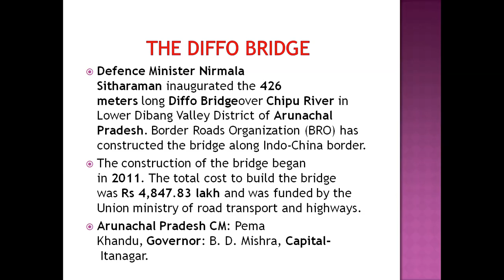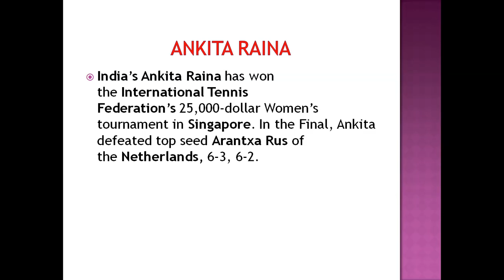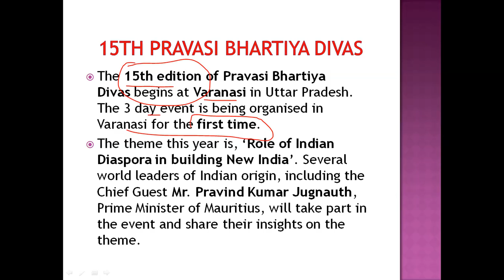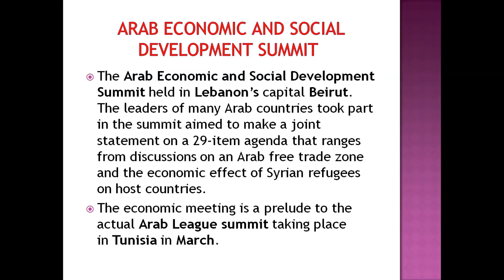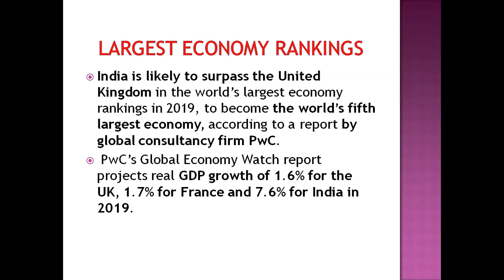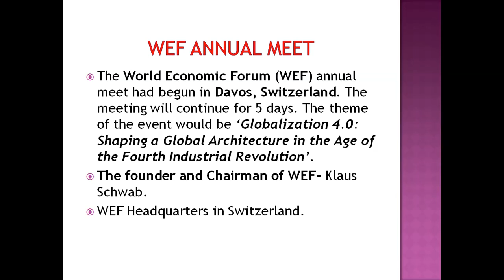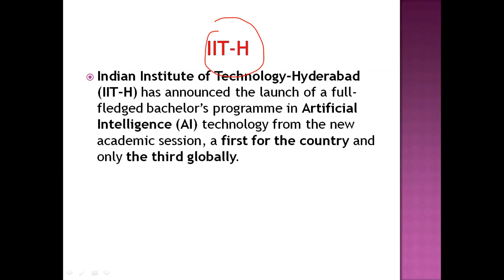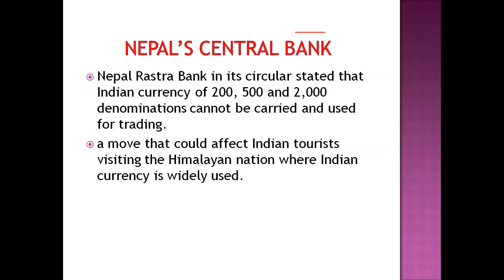28th January 2019 Current Affairs In Hindi,Daily Current Affairs Hindi UPSC SSC Railway RRB Police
28th January 2019 Current Affairs In Hindi,Daily Current Affairs Hindi UPSC SSC Railway RRB Police